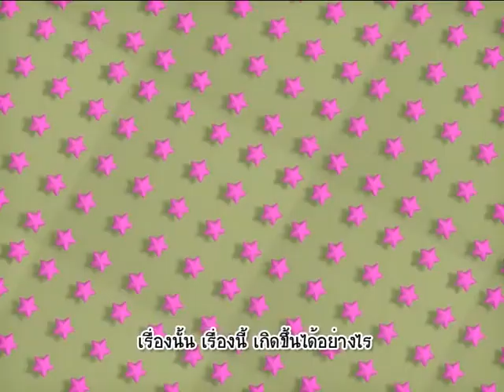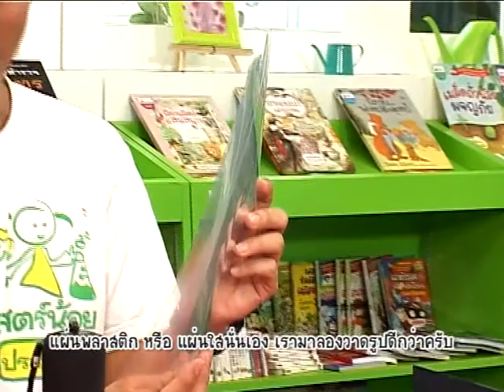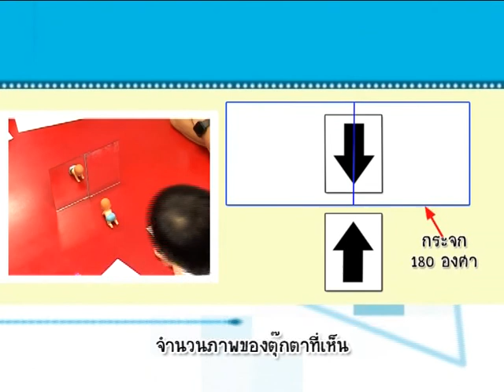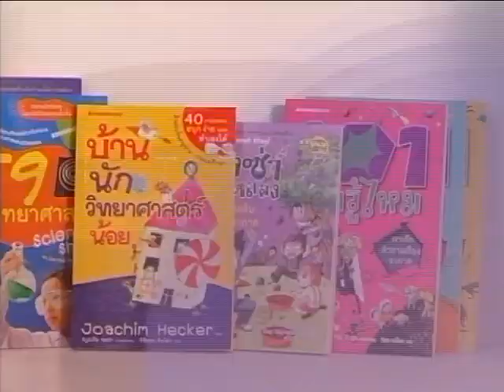บ้านนักวิทยาศาสตร์น้อย (4 มี.ค. 55)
บ้านนักวิทยาศาสตร์น้อย ตอน เจ้ามังกรปวดฟัน (โดยน้องๆ จากโรงเรียนทับทอง) รายการทดลองวิทยาศาสตร์สำหรับเด็กปฐมวัย ฉายทางช่อง TPBS (ไทยพีบีเอส) ทุกวันอาทิตย์ เวลา 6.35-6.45 น. ช่วงขบวนการฟันน้ำนม